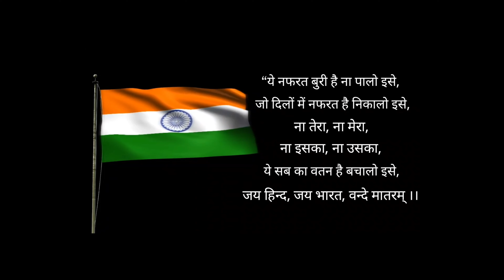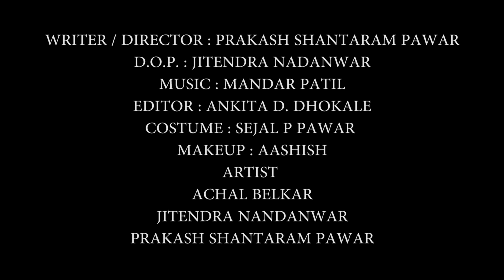need to change |republic day special short film |शॉर्ट फिल्म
NEEDTOCHANGE republic day# special#shortfilm#
WRITER / DIRECTOR : PRAKASH SHANTARAM PAWAR
D.O.P. : JITENDRA NANDANWAR
EDITOR : ANKITA D. DHOKALE
COSTUME : SEJAL PAWAR
MAKEUP :  AASHISH
ARTIST
AACHAL BELKAR
JITENDRA NANDANWAR
PRAKASH S. PAWAR